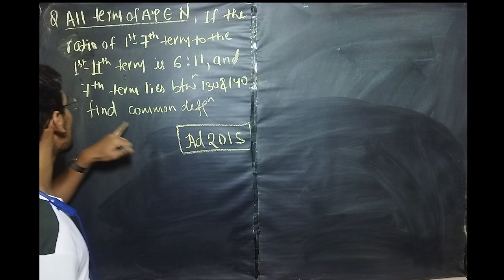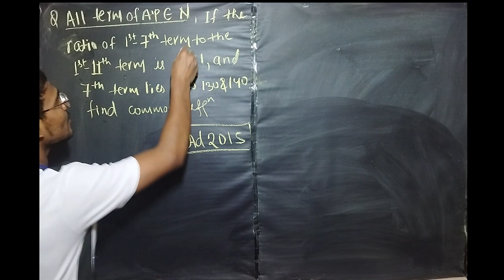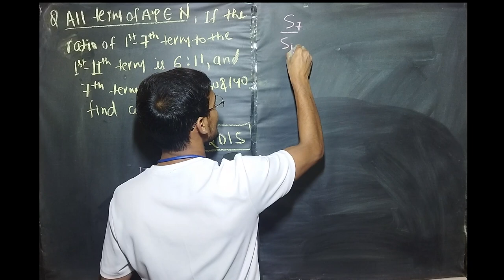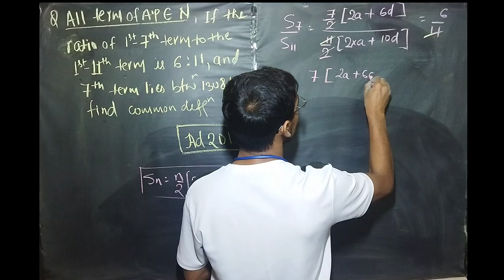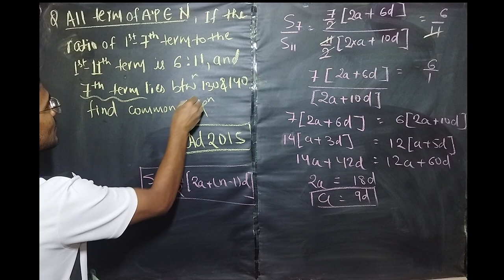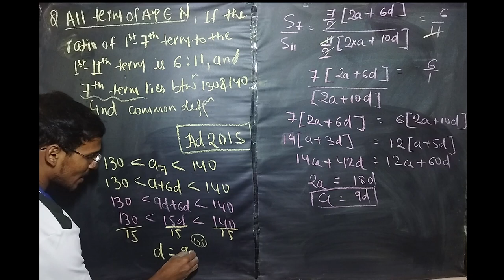PROGRESSION & SERIES || AP || GP || HP || IIT JEE || MAINS & ADVANCED || PYQ || 11TH & 12TH CONCEPTS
JEE PYQ